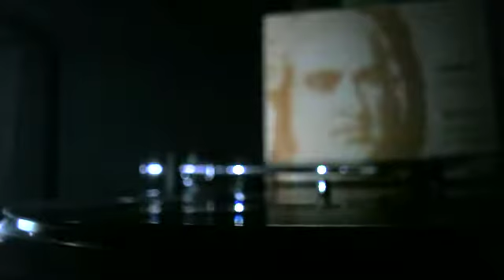Johann Sebastian Bach - Der Himmel lacht! die Erde jubiliert, BWV 31